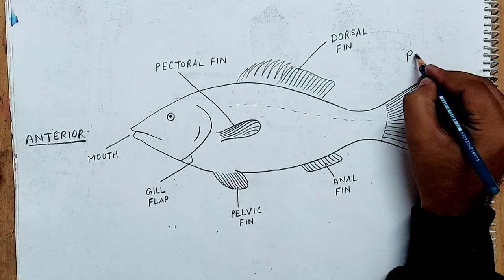how to draw basic fish diagram I fish external features drawing I fish anatomy diagram